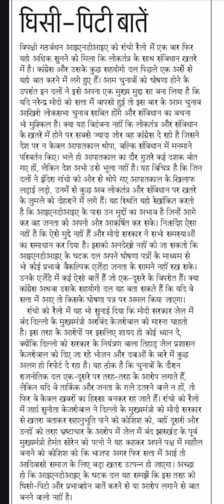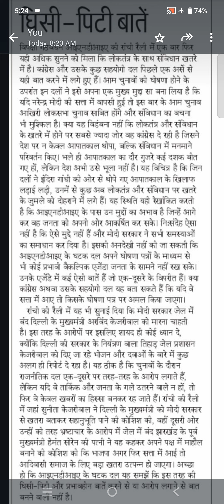60 wpm shorthand dictation